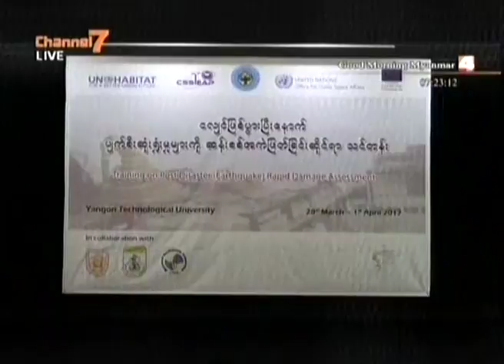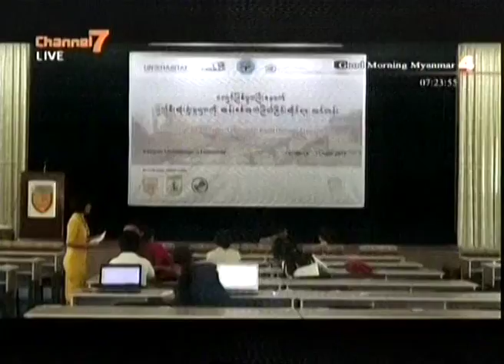ငလ်င္ျဖစ္ပြားျပီးေနာက္ ပ်က္စီးဆံုးရွံဳးမွဳမ်ား ဆန္းစစ္အကဲျဖတ္ျခင္းဆိုင္ရာ သင္တန္း (၅) ရက္တာသင္ျကား